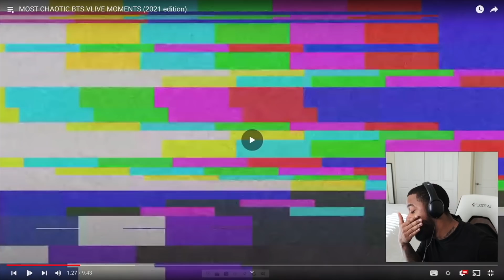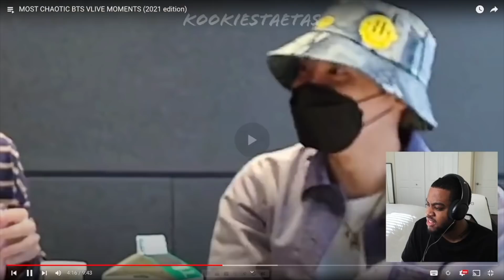BTS TRY NOT TO LAUGH: MOST CHAOTIC VLIVE MOMENTS (2021 Edition)